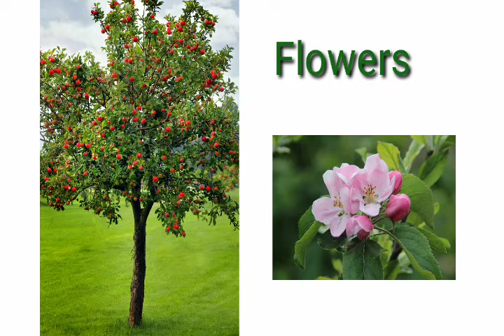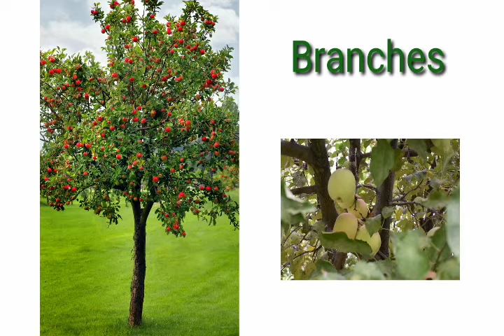Parts of a Tree/Learning for Kids.